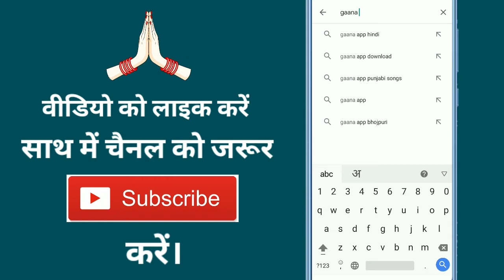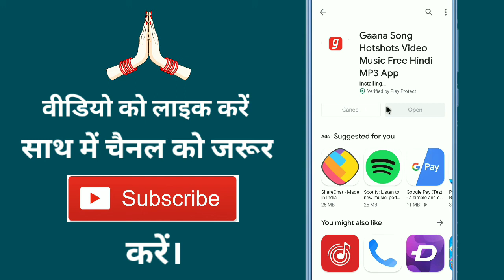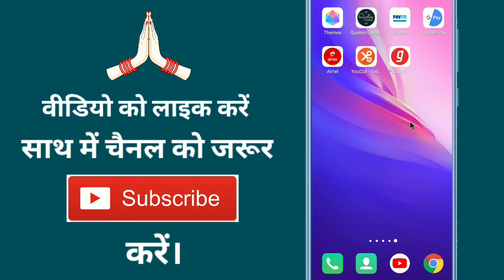Gaana App Download Kaise Kare !! How To Install Gaana App !! Gaana App Install Kaise Kare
Aaj ke is video me ham batane vale hai ki gaana app download kaise karte hain

➡ Queries Solved

1. How to download gaana app
2. How to install gaana
3. Gaana app download
4. Gaana install
5. How To download gaana app in hindi

1. Gaana app kaise download karte hain
2. Gaana kaise download kiya jata hain
3. Gaana app kaise install karte hain
4. Gaana app kaise install kiya jata hain
5. Mobile me gaana download kaise karen

1. Gaana app कैसे Download करें
2. Gaana कैसे Install करें
3. गाना ऐप कैसे डाउनलोड करें
4. गाना ऐप कैसे इंस्टॉल करें
5. गाना एप कैसे डाऊनलोड करते हैं